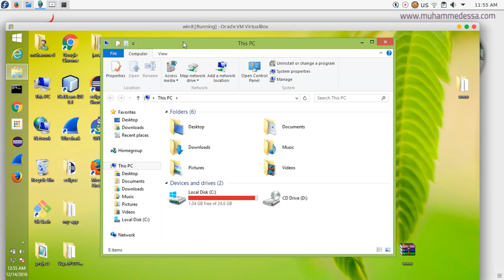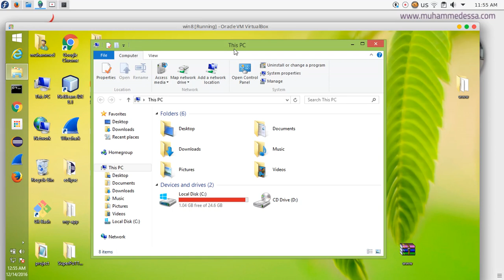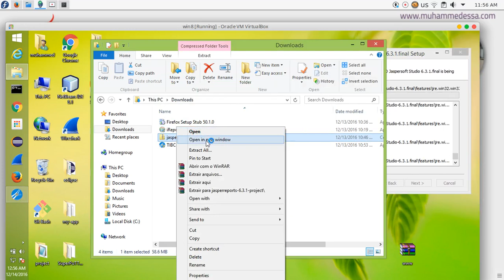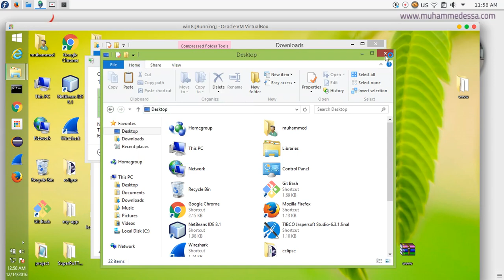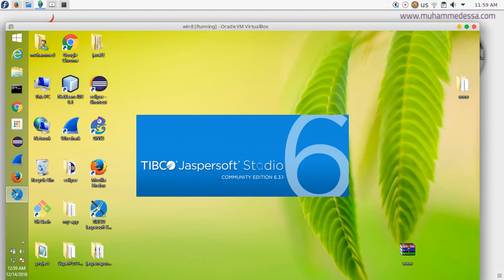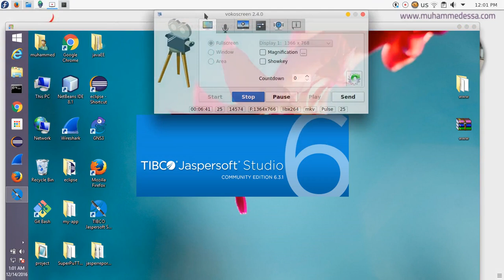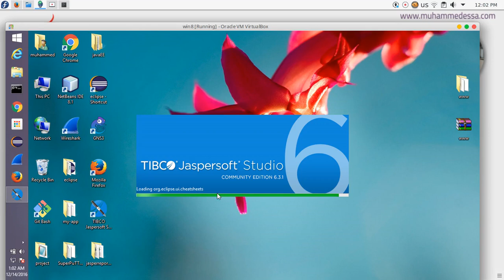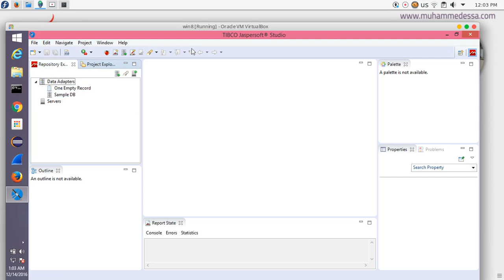3 JasperReports Java Open Source Library